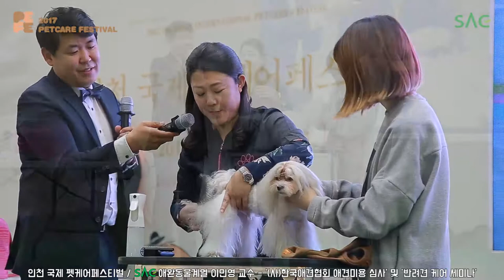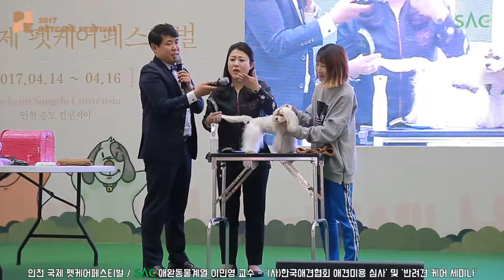[싹튜브] 인천국제펫케어페스티벌 SAC애완동물계열 이민영 교수 미용심사 반려견 케어 세미나 서울종합예술실용학교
인천국제펫케어페스티벌 SAC애완동물계열 이민영 교수 미용심사 반려견 케어 세미나